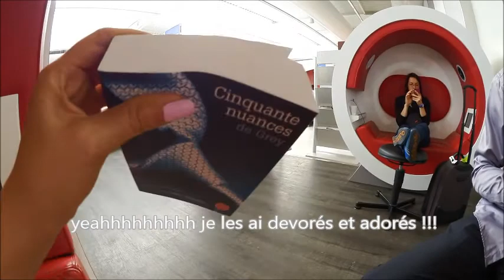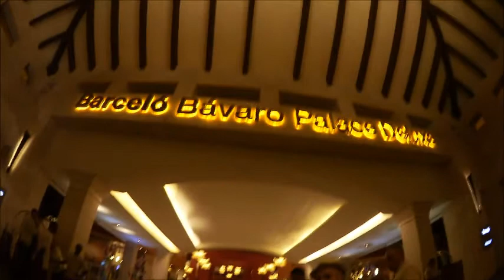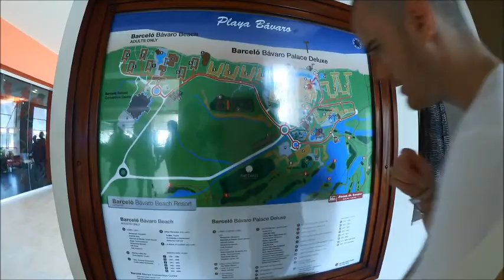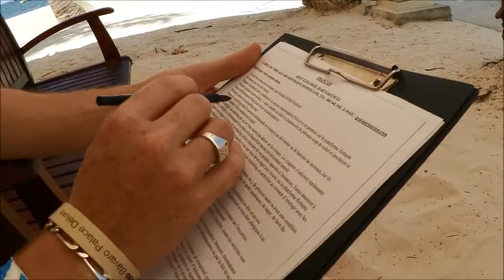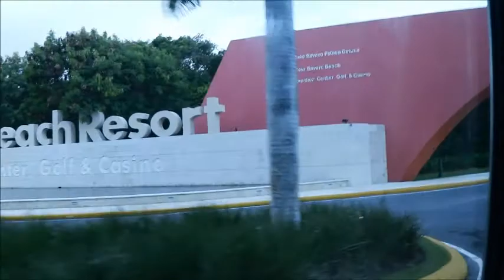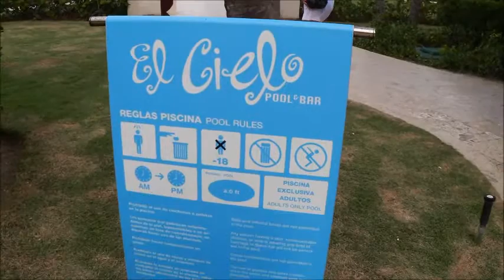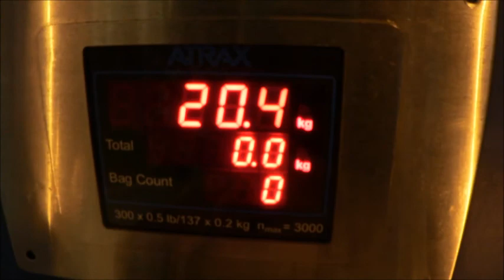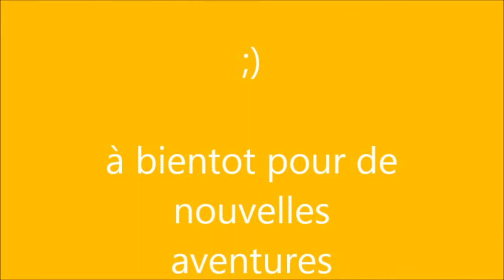vacances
Apres 8 années sans vacances et sans quitter Louviers et la Normandie,

Punta Cana nous voila!!! ;)